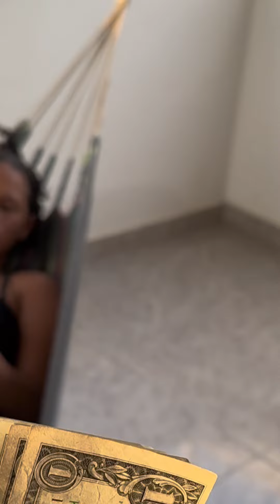Este reto le esta dando la vuelta al mundo 🌍 Prte #1099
Humor y entretenimiento sano.